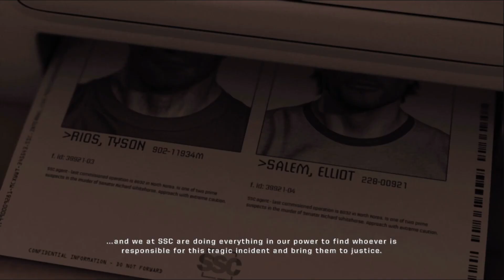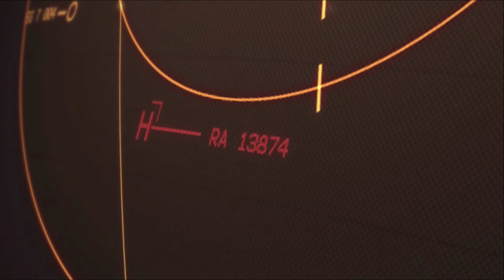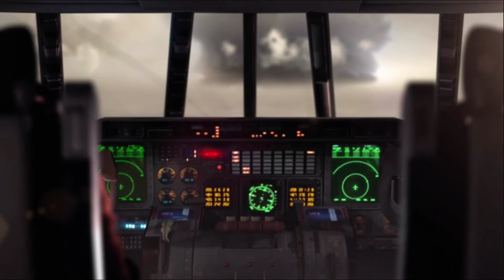Let's Play | Army of Two [Co-op] - Part 10 - The Worse Back to Back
~~Game Description~~
Army of Two is a third-person shooter video game developed and published by Electronic Arts, released on March 6, 2008 for the Xbox 360 and PlayStation 3 consoles. The game is centered upon two mercenaries fighting through war, political turmoil, and a conspiracy from 1993 to 2009. Focusing on cooperative strategies, Army of Two's main feature is the necessity to use coordinated teamwork to accomplish the game's goals. While the game is meant to be played with another human as a partner, a "Partner Artificial Intelligence" (PAI) is also included and programmed to follow the player's strategies. Dependence on a partner (whether human or PAI) is so pronounced that most objectives are impossible to complete without it.